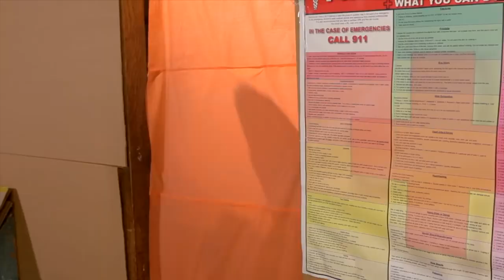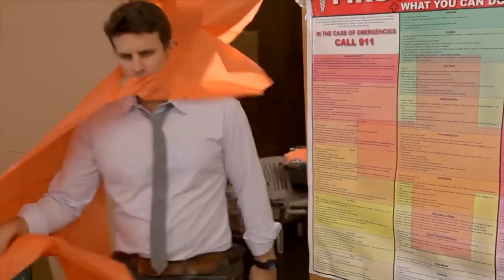Dollar Shave Club Commercial - Why it worked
This ad has become an internet classic. But why was it so successful!? In today's video we breakdown the direct response tools used in the video to encourage users to take action.

and join our VIP email newsletter.

This commercial was so successful at the time it launched that the dollar shave club website crashed due to overloading of the server.

A few days later the dollar shave club had 12,000 new members.

So how did they do it!? Let's find out :-)

For more insightful content on how to use direct response marketing to grow your business jump over and join the Mills Motion newsletter for the latest insights.